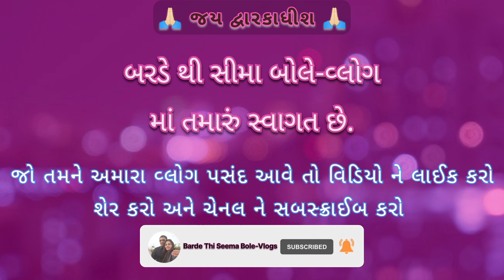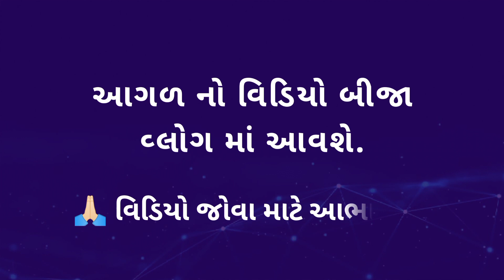વાડી ની સવાર ની મોજ Vlog 25